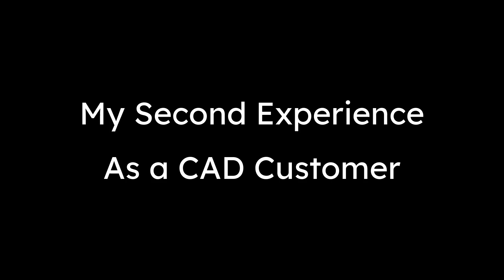One Surprising Thing to Demand to See in CAD Software Demonstrations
In this video, I talk about my experiences as a CAD customer, and one thing that you should demand to see in a CAD software demonstration: a demonstration of the CAD software, live, by a real person.

Thanks,
Dave